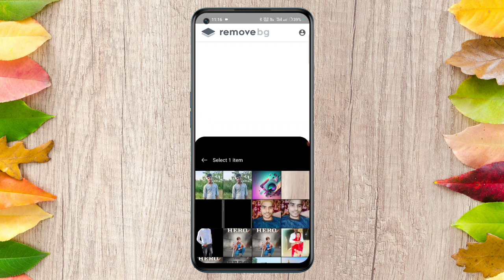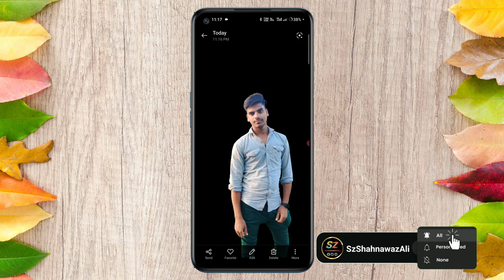photo ki png kaise banaye ! How to make a pang in a photo ! technicalShahnawaz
pixellab se png photo kaise banaye
photo ko png kaise banaye
pixellab se png image kaise banaye
png kaise banaye
how to make png photo
photo png kaise banaye
photo ka png kaise banaye
kisi bhi photo ko png kaise banaye
image ko png kaise banaye
how to make png photo in mobile
pixellab png image kaise banaye
how to make png image
photoshop me png image kaise banaye
how to make,how to make photo pang
how to make png image photo
how to make puto
how to make a waffle
how to make a picture frame
how to make creat png photo 2020
how to make a kamias candy and kamias jam
how to make coco jam pang negosyo
png photo maker
how make png photo
how to make cheese waffle using waffle maker
how to make puto cheese
how to make waffle
how to make kamias candy
how to make waffles
how to make cocojam

BE MY FRIEND:
📸Add me on Ins

ABOUT MY CHANNEL:
Hi! I’m {ShahnawazAli}. On my channel, you will find {your channel topic}. Music video song with you guys as I experience them myself.